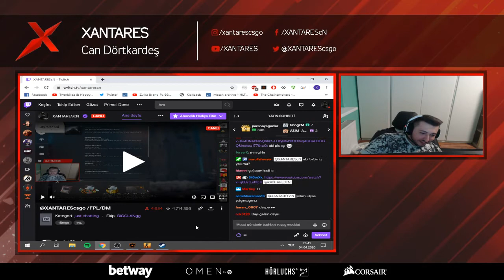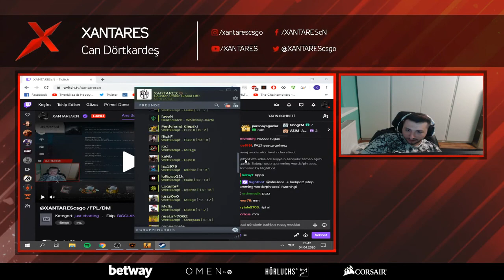XANTARES DESPE VE E1 İLE TELEFONDAN KONUŞUYOR!!